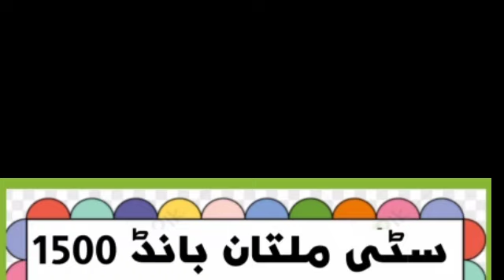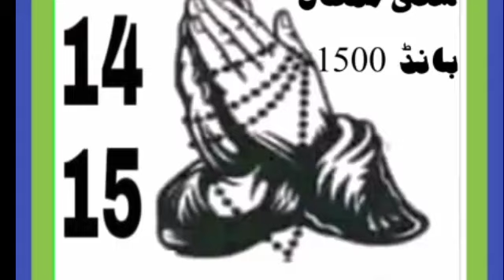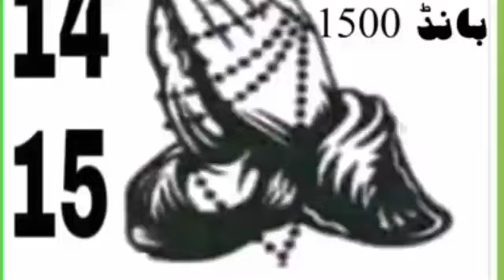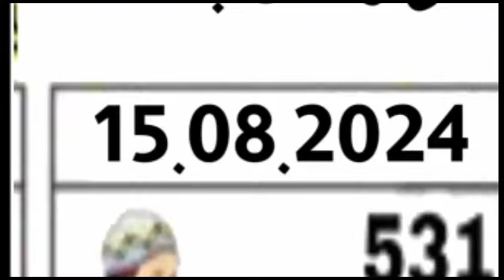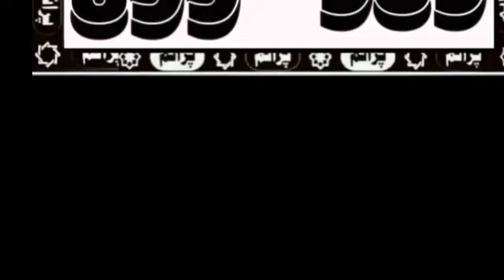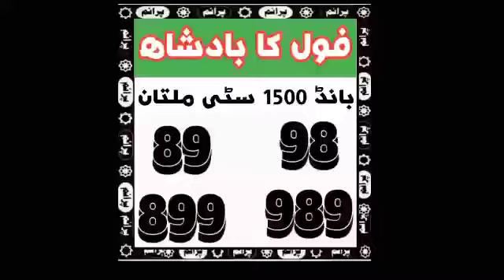duniya ki duaaen Prize Bond 1500 New guess paper | Vip Guess Paper | murshid ki parwaz